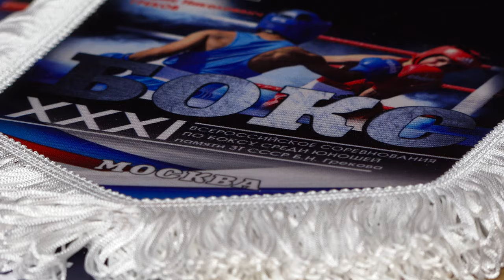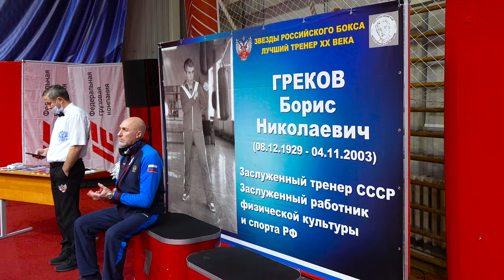Всероссийские соревнования по боксу памяти зт СССР Б.Н. Грекова – в МССУОР № 1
4-11 декабря в Московском училище олимпийского резерва № 1 Москомспорта прошли традиционные Всероссийские соревнования среди юношей памяти заслуженного тренера СССР Б.Н. Грекова по боксу среди юношей 2008 года рождения.
Уже 31-й турнир! И далеко не первый в гостеприимных стенах МССУОР № 1.
И, как прежде, на самом высшем уровне.